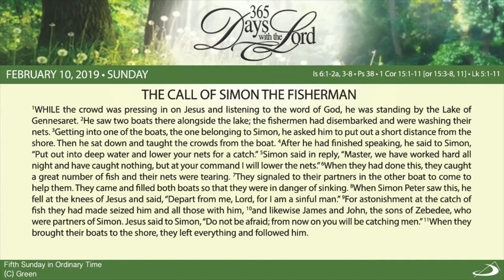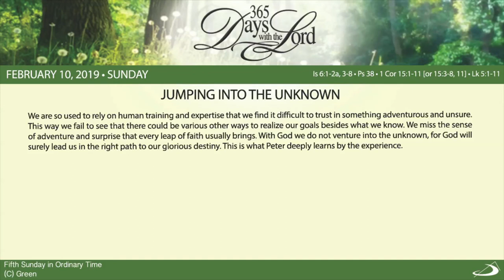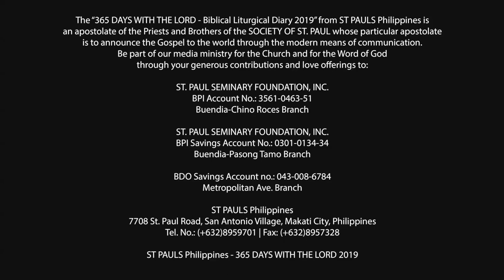365 DWTL | Fifth Sunday in Ordinary Time | February 10, 2019